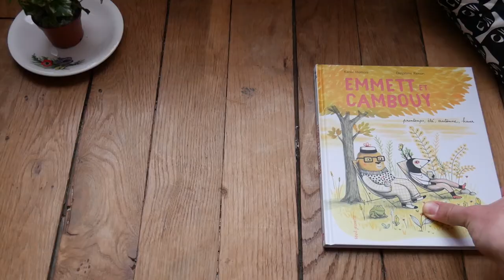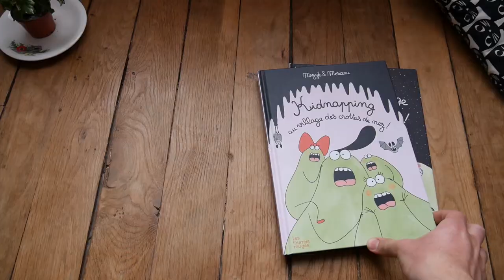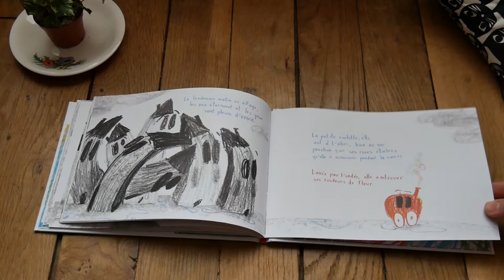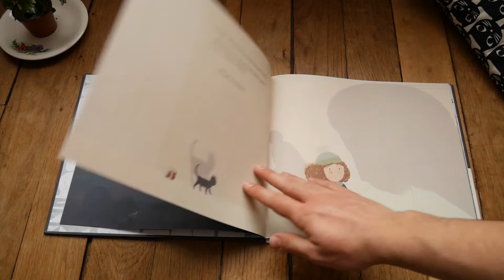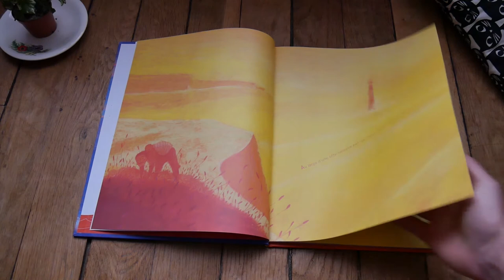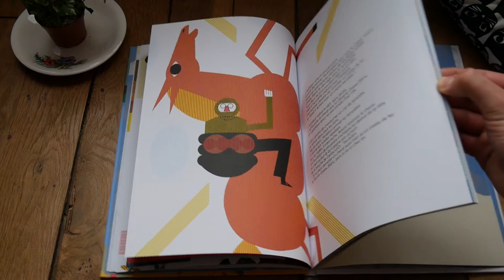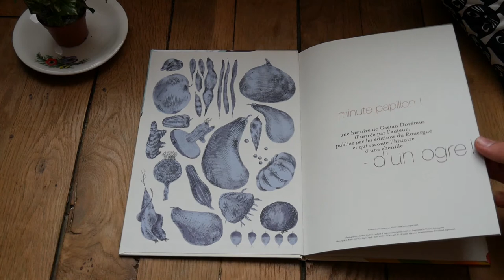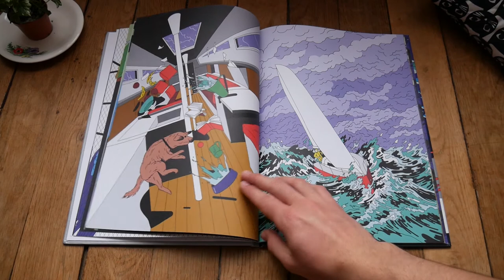ALBUMS JEUNESSE : Mes 10 dernières trouvailles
► Rencontrez-moi à Livre Paris ! ◄
14h15 - 15h00 sur la Scène Jeunesse
Match Littéraire : Avec Tom & Nathan Lévêque
Rencontre animée par Cécile Ribault-Caillol de l’émission Les enfants des livres de Franceinfo

► Livres mentionnés ◄
• Va jouer avec le petit garçon ! de Clémentine Beauvais et Maisie Paradise Shearring
• Emmett et Cambouy de Karren Hottois et Delphine Renon - éditions du Seuil jeunesse
• Panique au village des crottes de nez et Kidnapping au village des crottes de nez de Mrzyk et Moriceau - éditions des Fourmis rouges
• La Tribu qui pue d'Élise Gravel et Magali Le Huche - éditions des Fourmis rouges
• Comme tout le monde de Charlotte Erlih et Marjolaine Leray - éditions Talents Hauts
• Mon lion blanc de Jim Helmore et Richard Jones - éditions Albin Michel jeunesse
• Le Phare à voile de Mickaël El Fathi - éditions La Palissade
• L'oiseau blanc d'Alex Cousseau et Charles Dutertre - éditions du Rouergue jeunesse
• Minute Papillon ! de Gaëtan Dorémus - éditions du Rouergue jeunesse
• Dedans Dehors d'Anne Margot Ramstein et Matthias Arégui - Albin Michel jeunesse collection Trapèze

► Informations ◄
Caméra utilisée pour le tournage : Panasonic Lumix G7
Logiciel de montage : Adobe Premiere Pro CS6
Temps de tournage : 30 minutes
Temps de montage : 4 heures